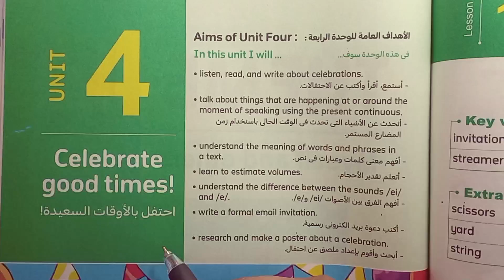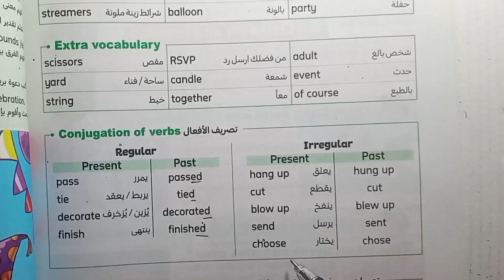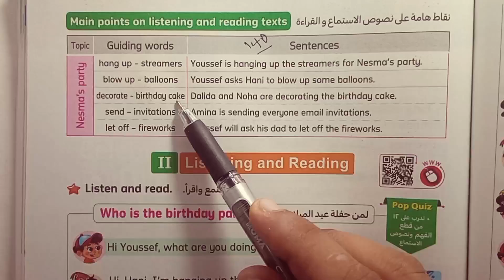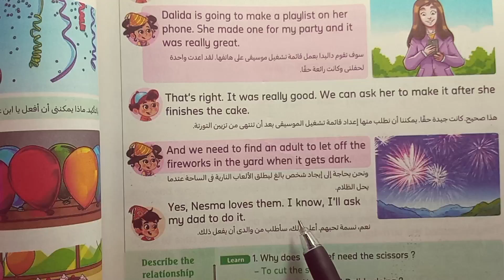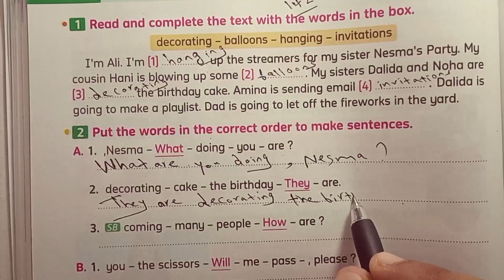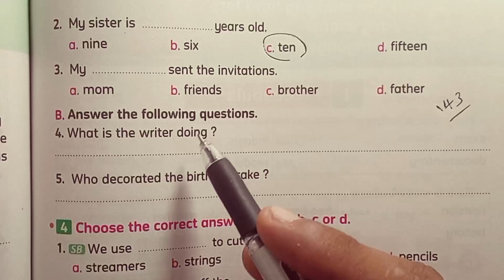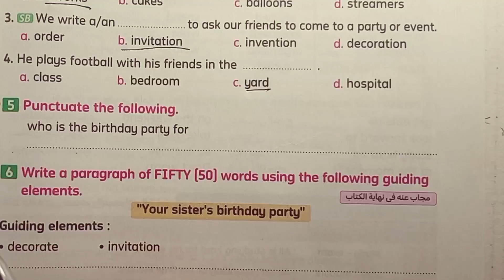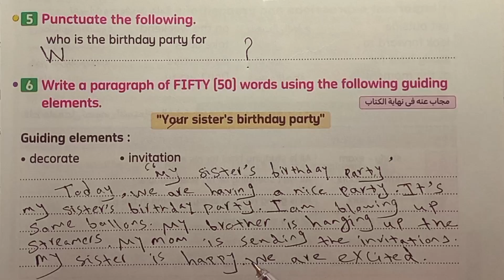لغة إنجليزية الصف السادس الابتدائي شرح وحل كتاب المعاصر Unit 4 Lesson 1 الترم الاول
فى هذا الفيديو سنساعدكم على فهم شرح و حل منهج الصف السادس الابتدائي الترم الاول 2025 من كتاب المعاصر ابسط الطرق وأفضلها فى الشرح
رابط قائمة تشغيل منهج الصف السادس الابتدائي
فى هذا الفيديو سنساعدكم على فهم منهج كونكت 6
منهج الصف السادس الابتدائي المنهج الجديد الترم الاول 2024 الوحدة الأولى Unit One مدن خضراء Green Cities الدرس الاول Lesson 1 We work in a community garden
    • كورس تأسيس الجرامر لكل...
حل كتاب المعاصر الصف السادس الابتدائي
حل كتاب المعاصر المنهج الجديد سنة سادسة ابتدع
حل المعاصر الوحدة الأولى الدرس الاول
حل كتاب المعاصر Unit One الصف السادس الابتدائي